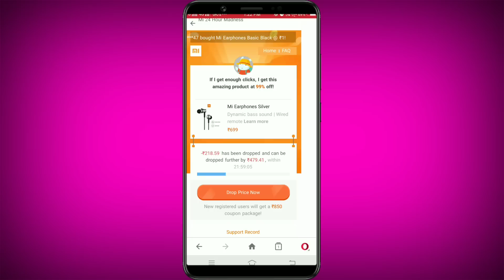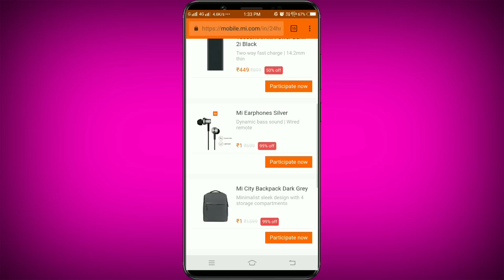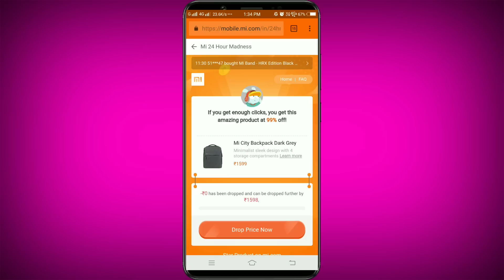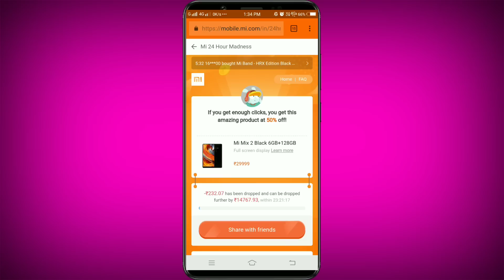Redmi @1 rs products full explain in telugu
My Dear Friends Please Support me I want to unboxing and review 3 products

1. Mi Hearphones

2 . Mi City Back

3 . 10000 Mah Power Bank

Hi  friends

Explain

Mobikwik offers
Talkcharge offers
earning tricks
new virsion Technology
Tech videos,